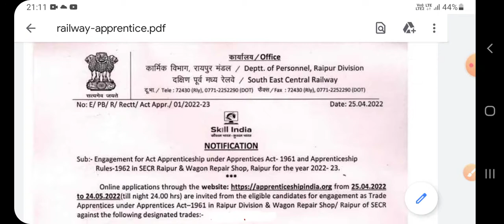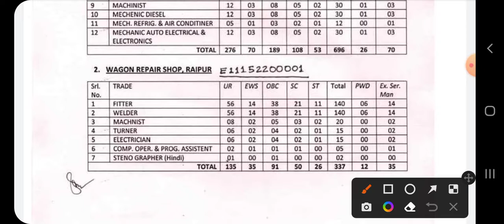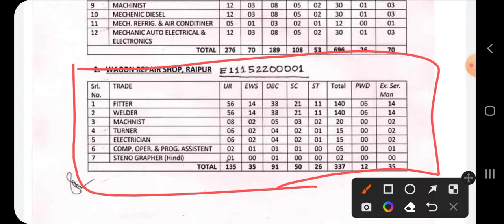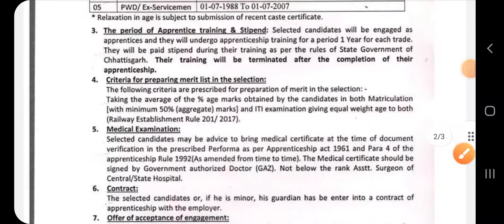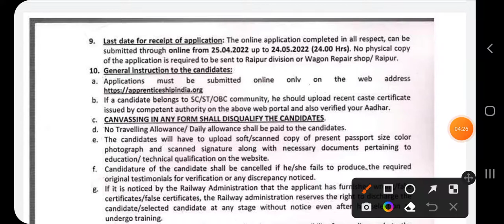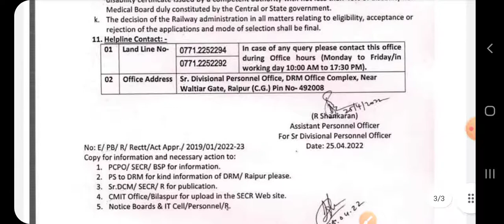SECR Railway Apprenticeship Recruitment 2022 / iTi Student Apply कर दो l....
Secr railpur Apprentieship new Recruitment 2022
SECR new vacancy 2022
Indian Railway Apprentice form 2022